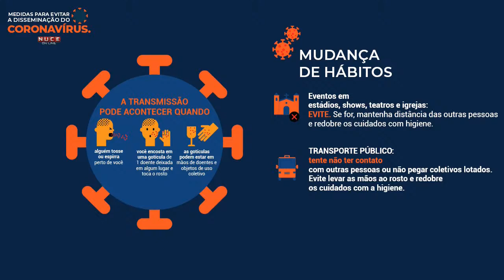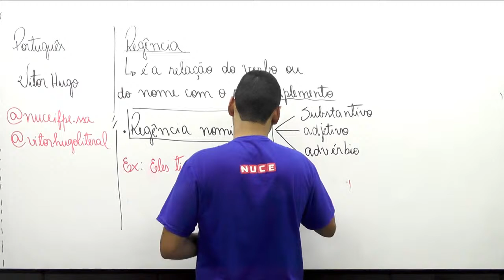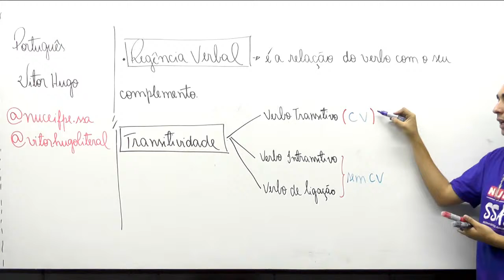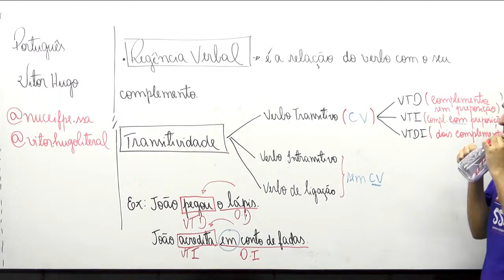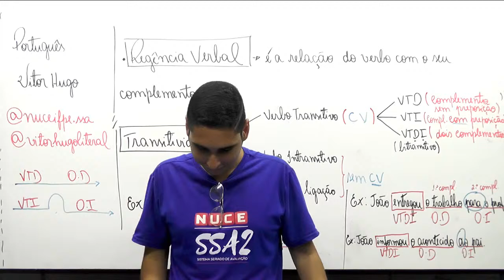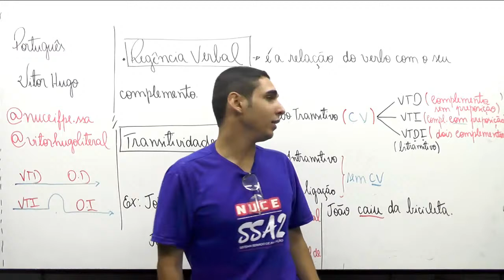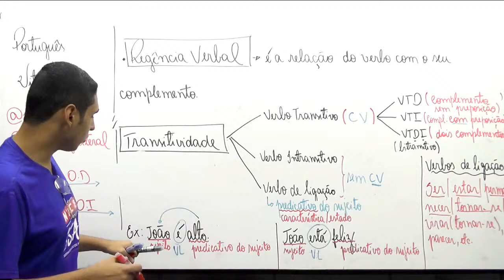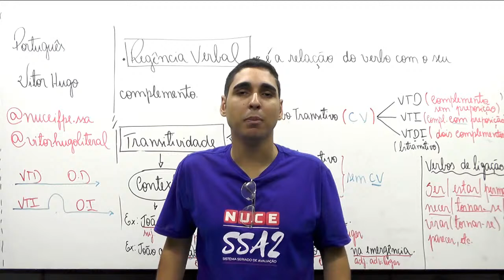IFPE | SSA1 | SSA2 - Super Aula de Português com Vitor Hugo